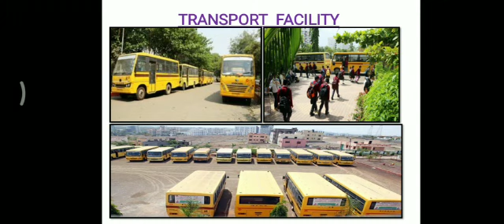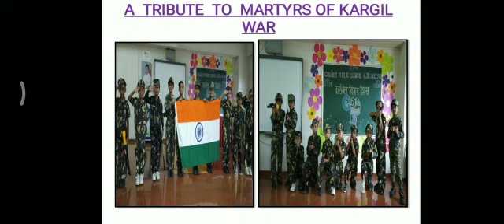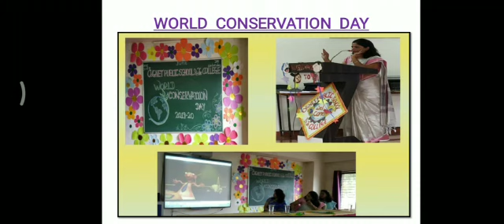Cygnet Public School Hadapsar, Admission open for Academic year 2020-2021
Video from CPS